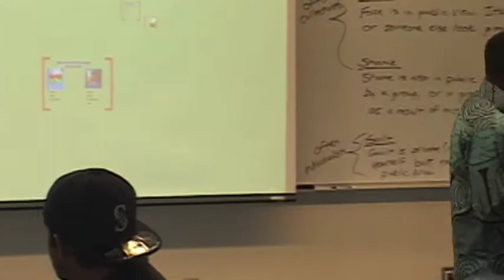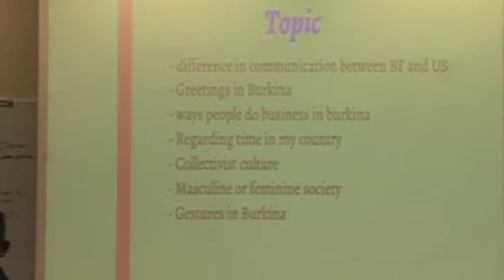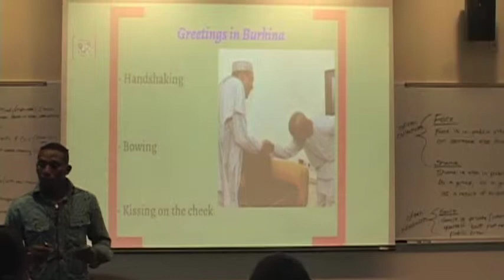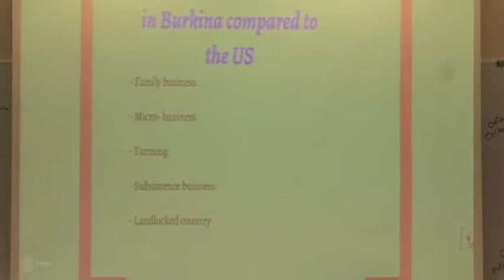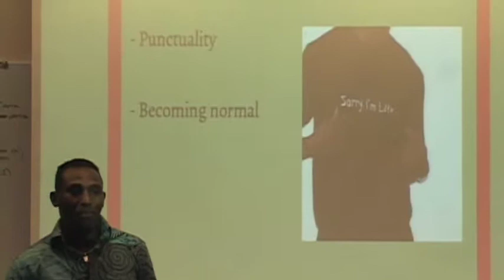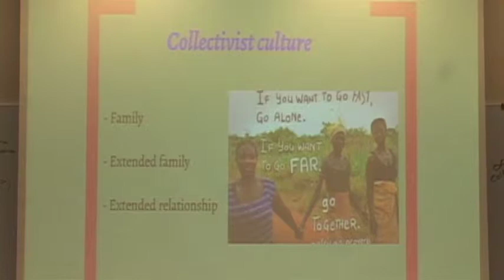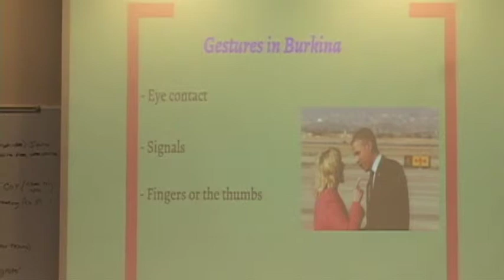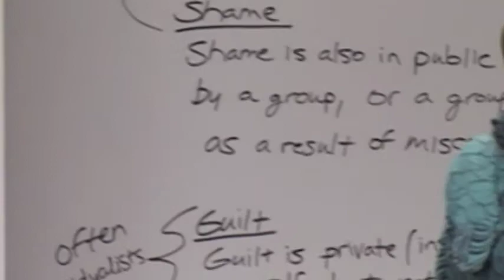Intercultural Communication - Madi Sana at Centralia College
Madi Sana of Burkina Faso, West Africa, guest speaks to Jeff McQuarrie's Intercultural Communication class at Centralia College in the fall of 2014.